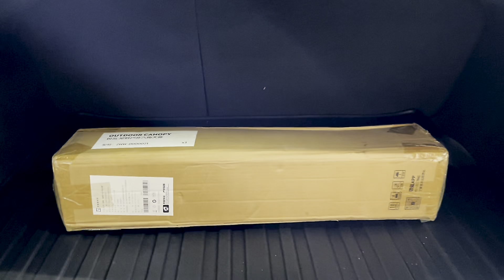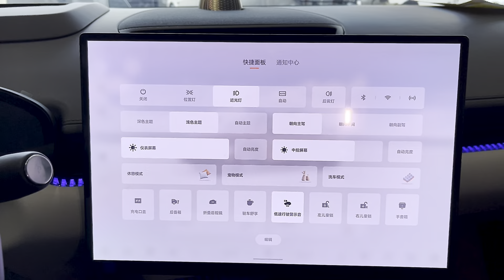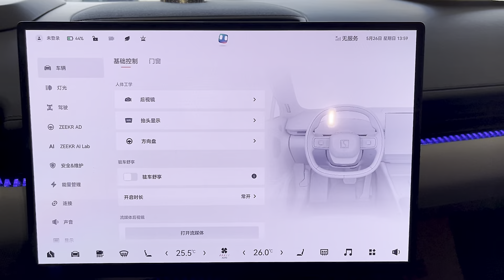New Zeekr 007 2024! Most Luxury EV Interior And Exterior | Walkaround Detail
Bestune CambodIa
ទំនាក់ទំនងតាមរយ:​ ៖​
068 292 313